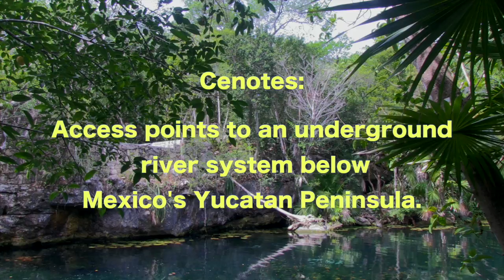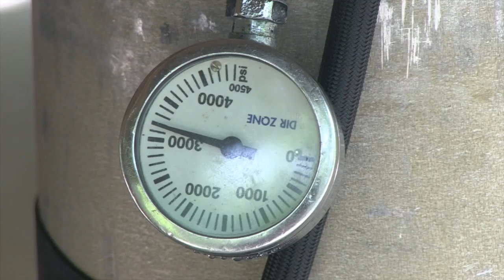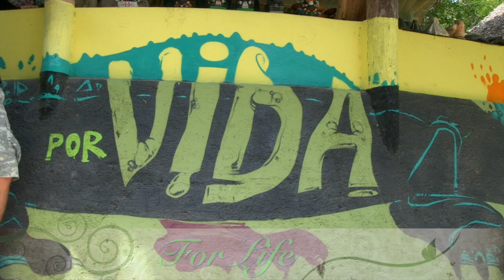Solar Scuba Video (new footage)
Please contribute to our new Indiegogo crowdfunding campaign!  Thanks!